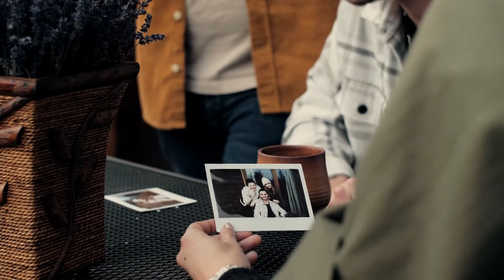IGAZGYÖNGY 284 ⚪ Tiffy 14 évesen kezdett együtt zenélni leendő férjével, Tamással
Sárdi Tiffany és férje, Tamás, Erdélyből származnak, itt is, ott is otthon érzik magukat. Tiffy kilenc évesen énekelt először színpadon, a zene, az éneklés iránti szerelem azóta sem múlt el. Tizennégy évesen zenéltek először együtt Tamással, és a közös muzsikálás azóta sem maradt abba, néhány évvel később már házaspárként folytatták a színpadon. Hiding Place nevű zenekarukkal nemrég elkészítették első lemezüket, erről is hallhatunk egy dalt a műsorban.

Az Igazgyöngy műsorban a házigazda, Dobozi Ágnes olyan hölgyeket mutat be, akik számára Jézus Krisztus mindennapi valóság, Isten és mégis személyes jó barát, akivel együtt élni a legnagyobb öröm, győzelem, békesség és vigasztalás.